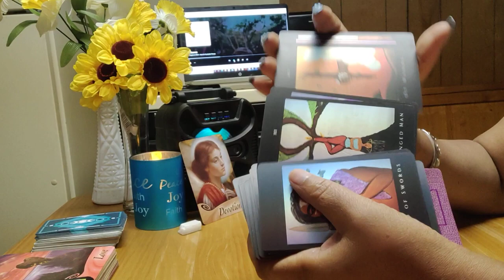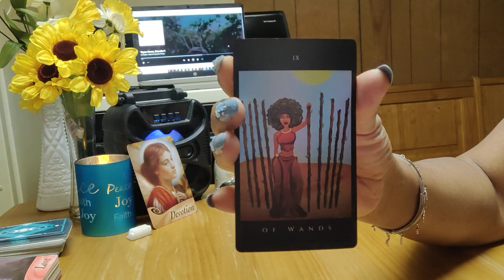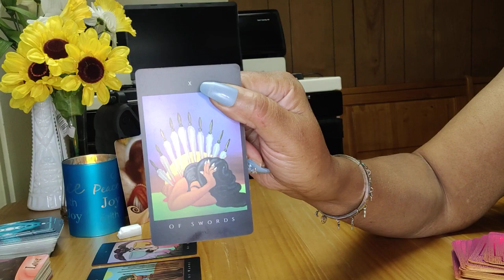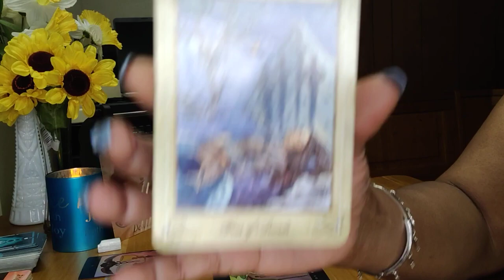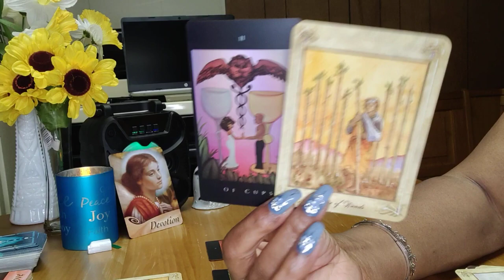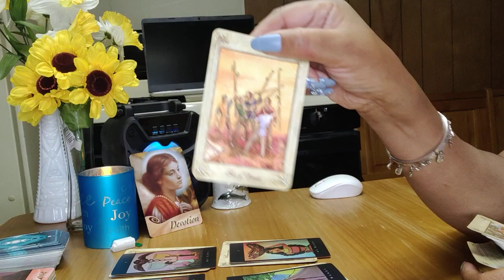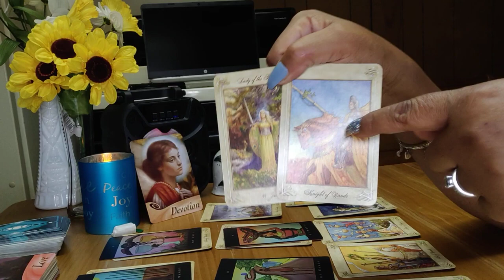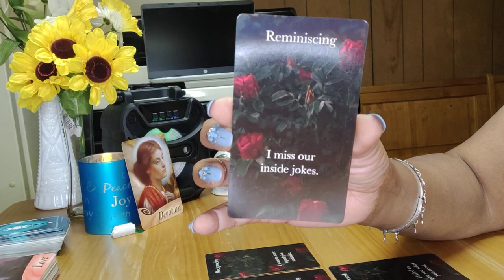tarot The Big Payback 💯☺️ they won't see it coming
Welcome to TheTough Love Tarot, LLC

Spiritual  Clairaudient/Spatial Tarot Reader

Clairaudient- hearing communication from Spirit...hearing from a physical space without its presents

Spatial- visionary turning pictures into stories..sees stories in a picture like a film.

*•If you’d like to book a personal reading with me, just send an email

$iamsimplytoughlove

24hr

*Join the second channel for your monthly love readings*

*•I do not solicit, contact or reach out to anyone via email or social media about a reading! If you see that, please report it. I respond to you reaching out to me by phone or email only!! *•

Peace & much love to everyone